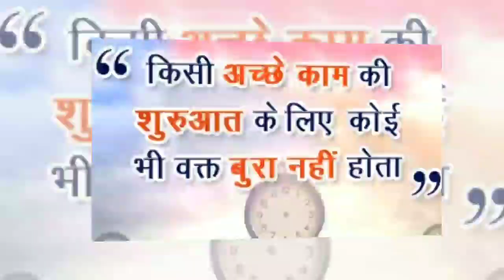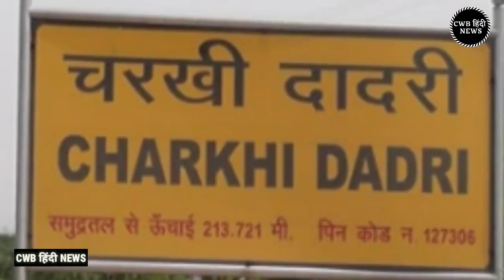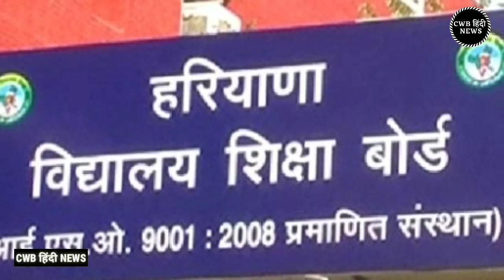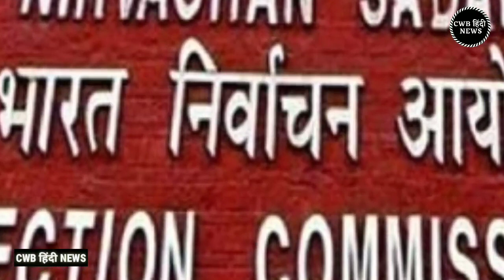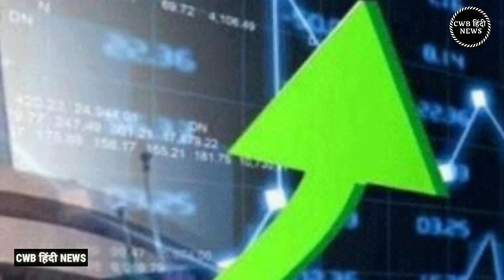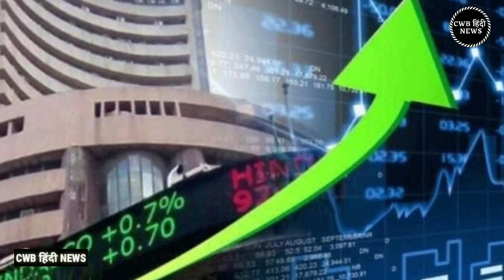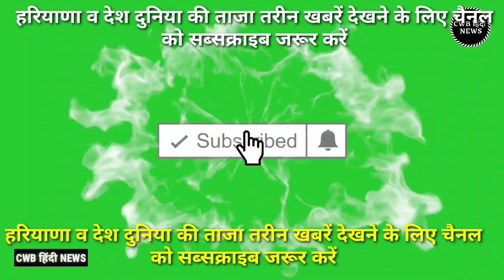हरियाणा न्यूज़ || आज 2 जून 2020 news || haryana news || today haryana news 2 june || cwb Hindi News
धन्यवाद् |

Main Today Headline:-

हरियाणा ने दिल्ली से सटी अपनी सीमा खोली

बिजली निजीकरण के खिलाफ प्रदेशभर में  विरोध प्रर्दशन

सुजानगढ़-सालासर हाइवे के लोढसर गांव के पास जबरदस्त एक्सीडेंट

चरखी दादरी में आज 7 नए कोरोना के मामले आए सामने

चक्रवाती तूफान अम्फान की तबाही के बाद अब निसर्ग चक्रवाती तूफान का कहर मंडराया

HBSE बोर्ड भिवानी 10वीं परीक्षाओं के परिणाम - एक रिपोर्ट

चुनाव आयोग ने राज्यसभा की 18 सीटों के लिए चुनाव का किया ऐलान

कैबिनेट बैठक में किसानो के लिए बड़ा ऐलान

मानसून ने केरल में दी दस्तक

शेयर बाजार में जबरदस्त उछाल

1 जून से 3 जून तक चल रही फ्लिपकार्ट पे सेल 80 प्रतिशत तक छूट

आज का इतिहास , जिसमे आप जानोगे आज के दिन देश-दुनिया में क्या क्या घटना घटी थी

1.  हरियाणा न्यूज़
2. weather today
3. weather forecast india
4. आज 2 जून 2020 news
5. rain weather
6. आज का मौसम कैसा रहेगा 2019
7. आज के मौसम का हाल
8. cwb Hindi News
9. मौसम विभाग
10. कल का मौसम कैसा रहेगा
11. आज के मौसम की जानकारी
12. weather forecast
13. weather report
14.  haryana news
15.  today haryana news 2 june
16.  मौसम समाचार